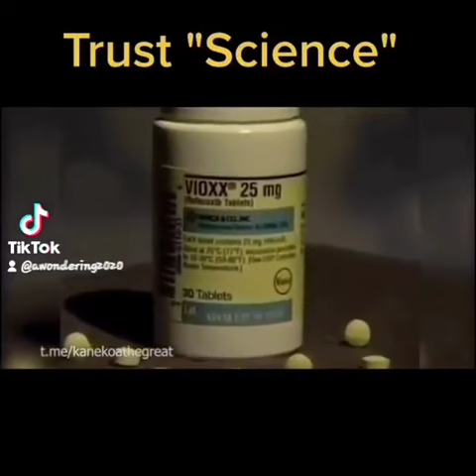Trust the science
News clips from CNN and other networks.